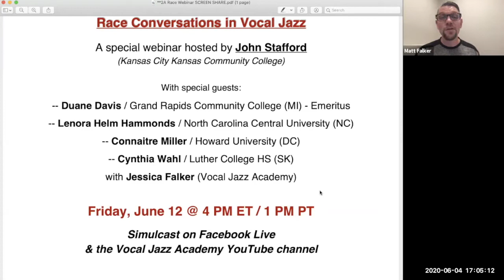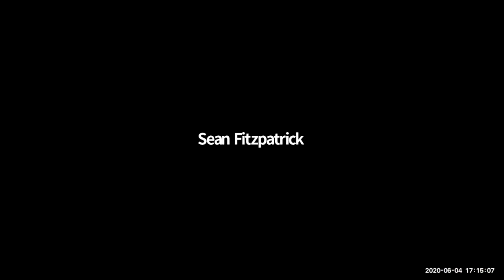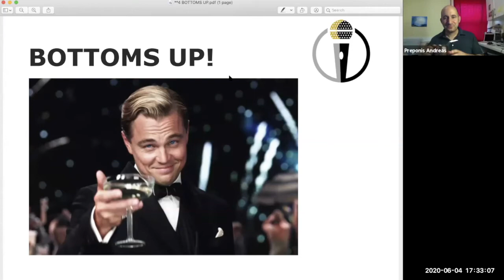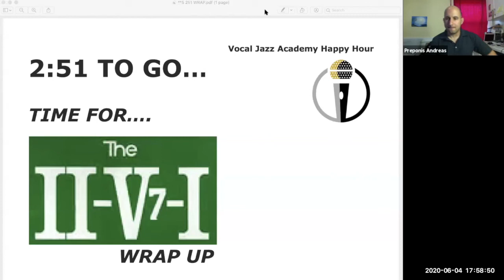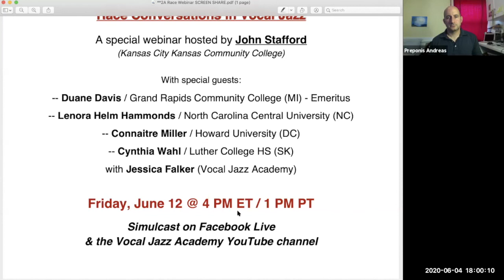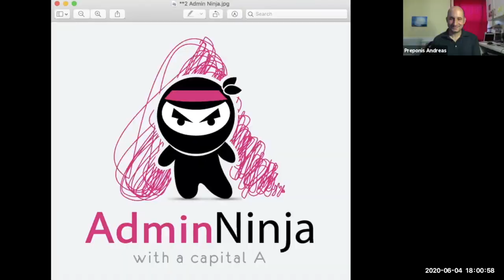Vocal Jazz Happy Hour 4Jun20 - "Spring Teaching Recap"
Tonight's Topic: Spring Teaching Recap for the Remote Vocal Jazz Ensemble: What Worked and What Didn't?

Hosted by the Vocal Jazz Academy (vocaljazzacademy.com) every Thursday @ 5 PM PT

Tonight's Hosts: Matt Falker, Christine Guter, and Ian Brekke.

Special guests: Drew Dahan, Sean Fitzpatrick, Andreas Preponis, and Kate Reid.

Want to take part in the discussion? Join our Facebook group: Vocal Jazz Academy Educator Support